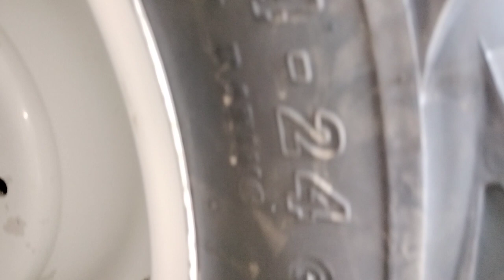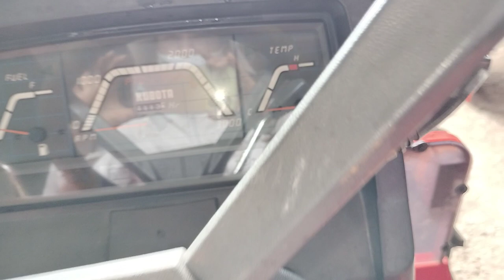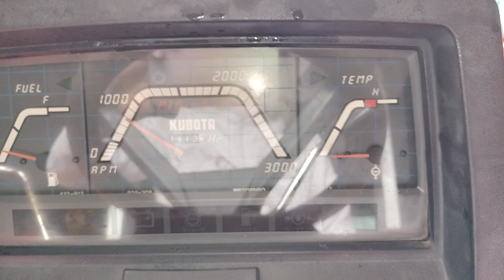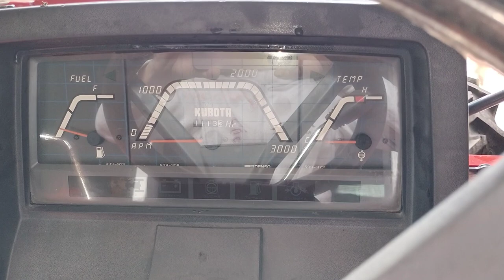Kubota L1. 285 như đập thùng 📞